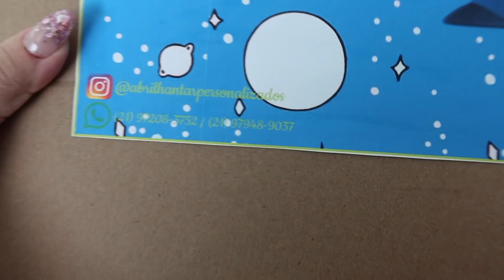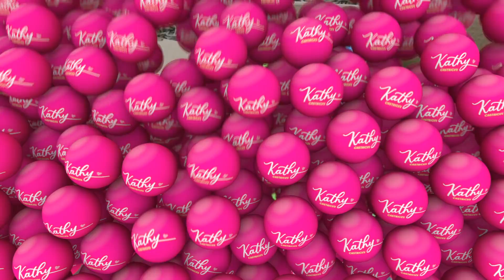PREPARATIVOS DO 2º MESVERSARIO DO ZYON * Surpresa adiantada | Kathy Castricini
Preparativos para o 2º mesversario do Zyon, de 2 meses, faremos mais um mesversario do tema toy story, desta vez com o etezinho do toy story, minha avó trouxe brinquedos antigos da Eliza que estou reaproveitando com o Zyon, antecipei a surpresa de dia dos namorados, dei logo o presente para o marido e ele adorou,.